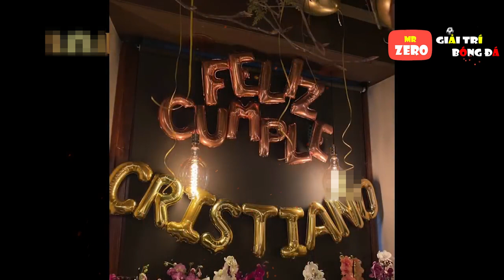Không phải siêu xe tiền tỉ món quà thứ 2 mới thật sự ý nghĩa với Ronaldo